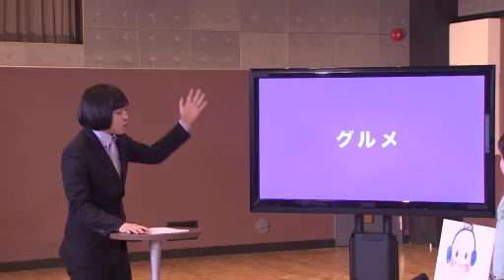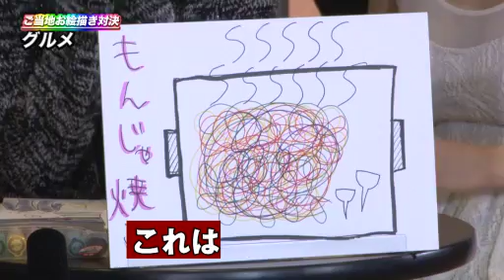『ミス龍が如くTV in全国5大都市』＃5「ご当地美女のから騒ぎ vol.4」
『ミス龍が如くTV in全国5大都市』＃5「ご当地美女のから騒ぎ vol.4」を公開しました。